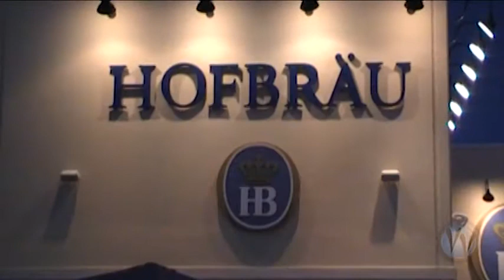Hofbrau Beer Garden 3rd anniversary party in Panama City Beach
Hofbrau's 3-year anniversary celebration in Panama City Beach, Florida. (Pier Park, February 2011)